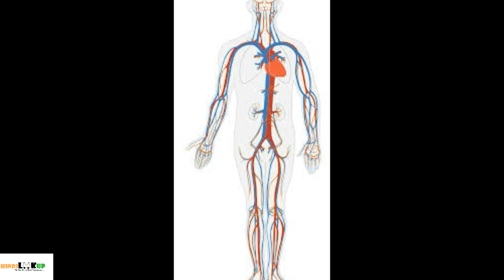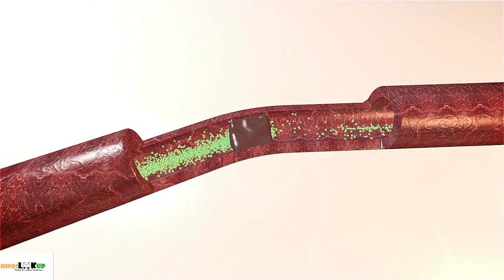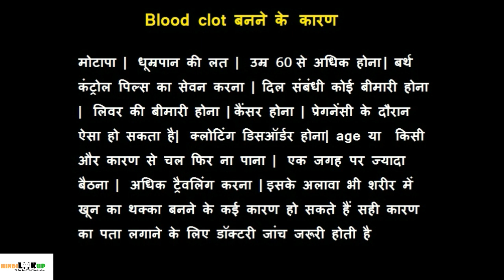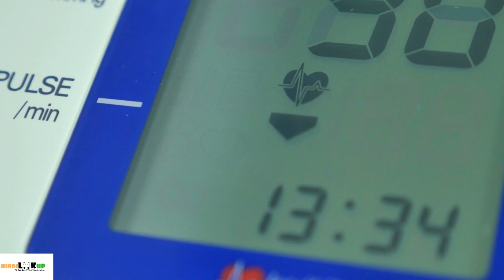दिल, दिमाग, पैर, शरीर में blood clot या खून जमने से खून का थक्का बनने के कारण लक्षण, खतरे संकेत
Dil (heart), dimaag (brain), haath, taang, pet, lungs yani sharir mein khoon ka thakka jamne ke lakshan aur karan kya hote hain bloot clot banne ke reasons aur kab hota hai lakva, heart attack, kidney fail hone jaise jaamleva khatre.pregnancy me blood clots hone ke lakshan aur khatre, nuksan ya dangers kya hote hai? Body brain, heart, lungs, me Blood clots hone par kya karna chahiye maut se bachne ke liye. Khoon jamna ya khoon ka thakka meaning in English.
 Khoon jamne ke lakshan aur khoon jam jaaye to kya kare-  khoon ke jamne ko English me bloot clotting kehte hain. Heart, brain या बॉडी में जैसे पेट, legs, hand में खून का थक्का blood clot होने के कारण क्या होते हैं और कैसे जाने की बॉडी में किसी जगह खून का clot है जीससे हार्ट अटैक या लकवा जैसे जानलेवा खतरा हो सकता है| blood का थक्का यानि clot क्यों बनता है किन लोगों को खतरा होता है खून का थक्का होने का क्या होते हैं blood clot के खतरनाक संकेत और खून के थक्के को कैसे निकला या इलाज किया जाता है|
ब्लड clot या खून का थक्का दिल,दिमाग या नाडी में बनने से कैसे रोके यानी बचाव के उपाय क्या होते हैं| खून के थक्के होने की पहचान करने के लिए आपको डॉक्टर से जांच करवानी चाहिए और सही समय पर इलाज भी| इसके लिए आपको शरीर में ब्लड के थक्के के होने के लक्षण या संकेत पता होने चाहिए| बचाव के लिए आपको पता होने चाहिए की बॉडी में खून के थक्के बन्ने के क्या कारण या reasons होते हैं|
खून में टक्के २ प्रकार के होते हैं
arterial clot – ये धमनी में बनते हैं,
इसके लक्षण तेजी से आते हैं
इसमें रोगी को लकवा, तेज दर्द, हार्ट अटैक हो सकता है
venous clot – ये शिरा में बनते हैं और धीरे धीरे बनते हैं
इसके लक्षण धीरे धीरे दिखाई देते हैं
इसके कारण कभी भी जानलेवा स्तिथि बन सकती है
शरीर या दिल दिमाग फेफड़ों हाथ पैर यह पेट में खून का थक्का होने के कुछ लक्षण होते हैं तो जानिए आखिर ब्लड क्लोट के मुख्य संकेत क्या होते हैं और कब आपको डॉक्टर से मिलना चाहिए ताकि आपको समय से खून के थक्के होने का इलाज मिल सके और आपकी जान बच सके|
शरीर में खून का शक्का तब कोई नुक्सान नहीं करता जब वह एक जगह पड़ा रहे लेकिन यदि वह चलकर दुसरे अंगो तक पहुँच जाए तो जानलेवा साइड इफेक्ट्स दे सकता है}
leg यानी टांग में किसी जगह खून का थक्का हो तो आपको कुछ लक्षण महसूस हो सकते हैं जैसे पैर में सूजन, टांगों में दर्द रहना, टांगो पर उभरे हुए चकते बनना, लाल या बैंगनी रंग से निशान चमड़ी पर पढ़ना, थक्के वाली जगह का गरम महसूस होना,  इसके अलावा आपको दूसरे लक्षण भी महसूस हो सकते हैं जो कि थक्के के आकार यानी size पर निर्भर करते हैं
heart यानी दिल में खून का थक्का होने के लक्षण होते हैं सांस का भारीपन, सांस लेने में परेशानी, खड़े होने पर चक्कर आना, छाती में दर्द या भारीपन रहना, जी मिचलाना, अधिक पसीना आना, समय पर इलाज ना मिलने पर दिल मैं ब्लड क्लोट जानलेवा हार्ट अटैक को भी जन्म दे सकता है

पेट में खून का थक्का या ब्लड क्लोट होने पर आपको पेट में तेज दर्द, पेट में सूजन, कब्ज या दस्त की शिकायत रहना, खून की उल्टी होना, मल में खून आना जैसे लक्षण यह संकेत देखने को मिल सकते हैं आमतौर पर ऐसे संकेत फूड पॉइजनिंग के भी हो सकते हैं इसलिए सही कारण का पता लगाने के लिए जांच जरूरी होती है

ब्रेन यानी दिमाग में खून का थक्का या ब्लड क्लोट वह तो आपको सर मैं अचानक से तेज दर्द, नजर का धुंधलापन, चक्कर आना, बोलने और देखने में परेशानी होना, शरीर के किसी भाग में सुन्नता होना जो की शरीर के एक तरफ हो सकती है, कमजोरी रहना, दौरे पड़ना जैसे संकेत देखने को मिलते हैं इलाज न करवाने पर  लकवे का दौरा भी पड़ सकता है
फेफड़ों में यदि खून का थक्का हे तो आपको कुछ विशेष लक्षण महसूस होते हैं जैसे बिना कोई कार्य किए सांस में भारीपन आना, खांसी में खून आना, सांस लेने में परेशानी होना, बुखार होना, चक्कर आना, अधिक पसीना आना, अचानक से छतिया सीने में दर्द होना, पल्स रेट का तेज हो जाना आदि लक्षण देखने को मिलते हैं इलाज ना होने पर जान जाने का खतरा भी हो सकता है इसका कारण होता खून के थक्के के कारण रोगी किस शरीर में ऑक्सीजन का लेवल बहुत गिर जाता है जिसके कारण उसके दिल दिमाग और दूसरे अंगों को नुकसान पहुंचता है और अंत में रोगी की मृत्यु हो जाती है
जानिये खून के थाके का इलाज, gharelu उपाय , बचाव के तरीके, ताकि आप ब्लड क्लोट्स की प्रॉब्लम से अपना बचाव कर सकें|

दिल दिमाग फेफड़े शरीर के दूसरे अंगों में खून का थक्का यानी ब्लड क्लोट बनने के कई सारे कारण हो सकते हैं जैसे

मोटापा |  धूम्रपान की लत |  उम्र 60 से अधिक होना | बर्थ कंट्रोल पिल्स का सेवन करना | दिल संबंधी कोई बीमारी होना |  लिवर की बीमारी होना | कैंसर होना | प्रेगनेंसी के दौरान ऐसा हो सकता है|  क्लोटिंग डिसऑर्डर होना| age या  किसी और कारण से चल फिर ना पाना |  एक जगह पर ज्यादा बैठना |  अधिक ट्रैवलिंग करना | इसके अलावा भी शरीर में खून का थक्का बनने के कई कारण हो सकते हैं सही कारण का पता लगाने के लिए डॉक्टरी जांच जरूरी होती है

What causes blood clots and symptoms, dangers of blood clot in heart, brain, legs, lungs or in the body in Hindi? Learn how to identify blood clots in the body so that problems like paralysis and heart attack can be prevented.